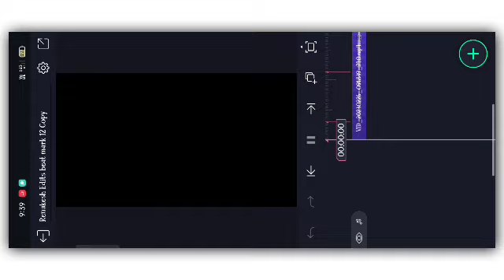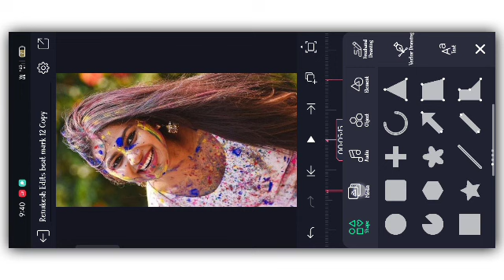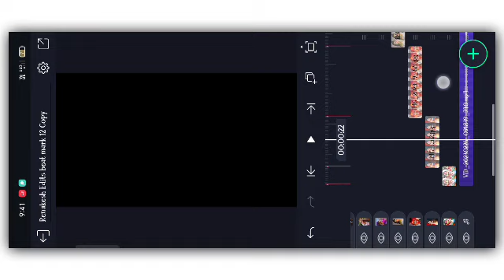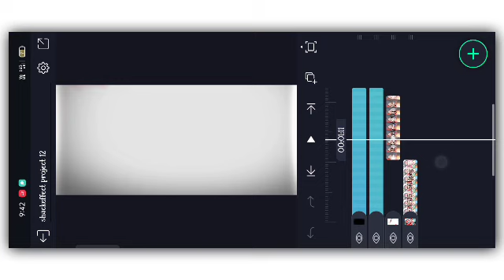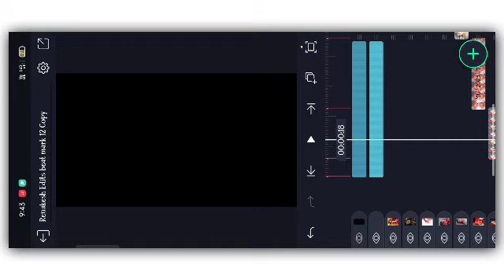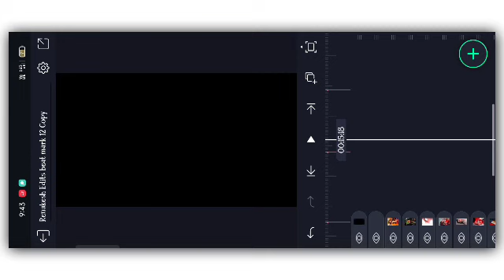Holi kannada whatsapp status video editing alight moshan shack effects kannada Holi festival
🔸ᴅɪsᴄʟᴀɪᴍᴇʀ ❗❗
ᴛʜᴀɴᴋ ʏᴏᴜ🙂.

howtomakecreating shakevideokannada
NEW TRENDING BOY'S ATTITUDE VIDEO EDITING KANNADA IN ALIGHT MOTION NEW  EDITING kannada status video